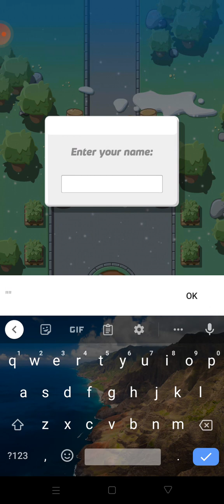Dino Park road number 1